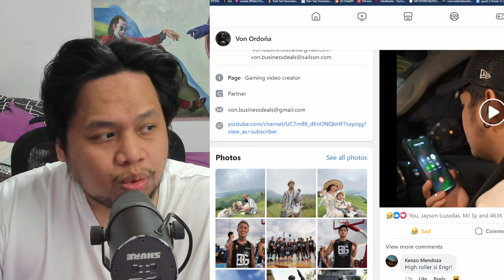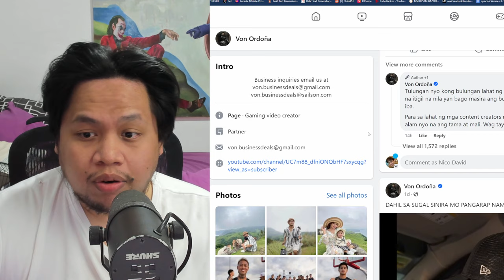GG 8,000,000 M ni Von Ordona sa sugarol na Engineer! - Social Media Sugalan